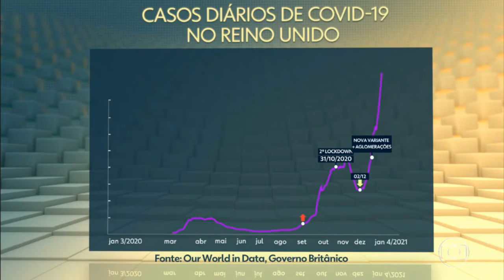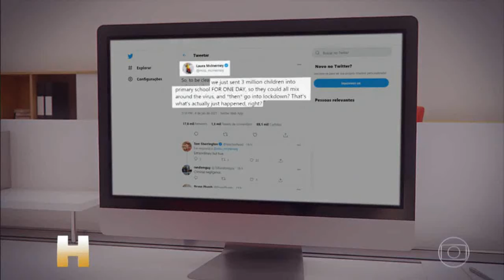Cecília Malan - Reino Unido inicia 3º lockdown para conter mutação do coronavírus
🌎 Matéria exibida em 05/01/2021 (encerramento).

Reino Unido inicia 3º lockdown para conter mutação do coronavírus.